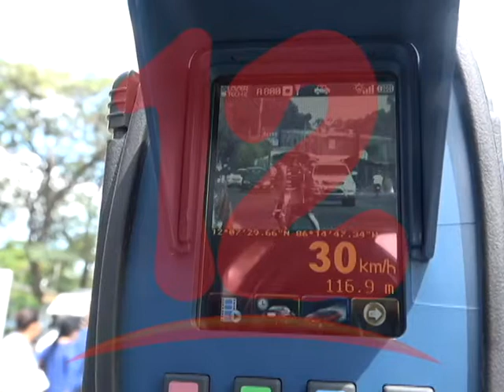CRISIS AGOBIA CADA VEZ MÁS AL SECTOR TAXI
Crisis económica agobia cada vez  más al sector taxi.